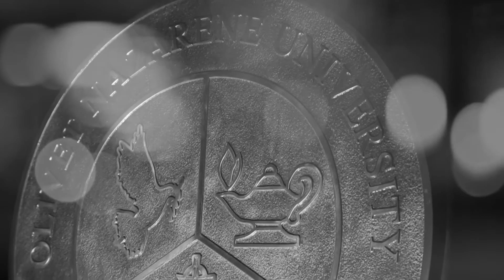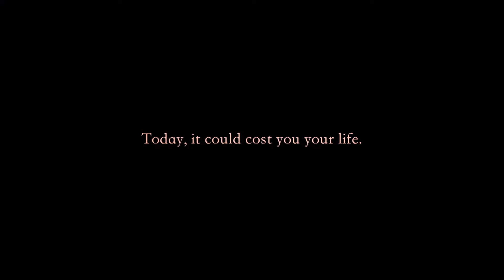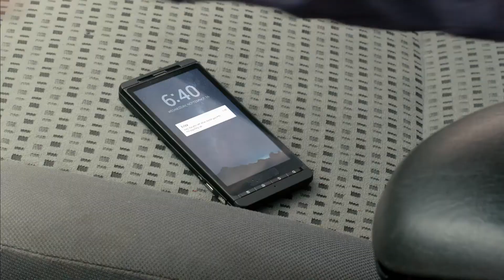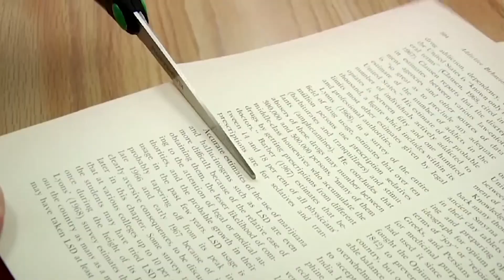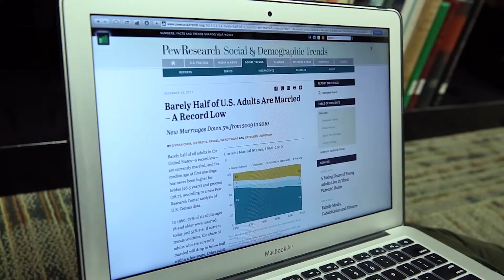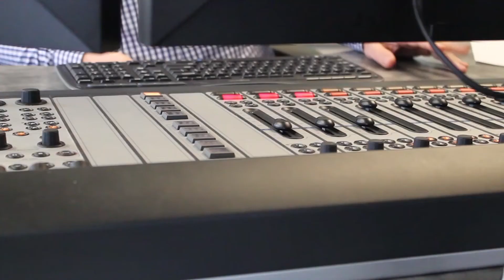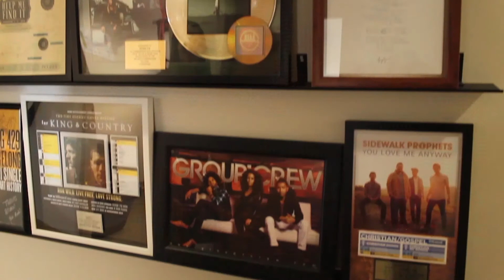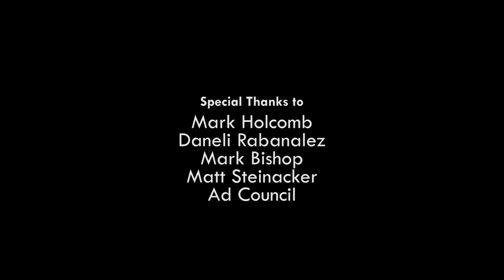Tonight at Olivet - Season 1, Ep. 2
Our host, Jack White, welcomes this week's guests: Chaplain Mark Holcomb, and Shine.fm radio personality, Daniel Rabanalez. TONIGHT AT OLIVET is a late night talk show produced by multimedia students from the Communication Department at Olivet Nazarene University.